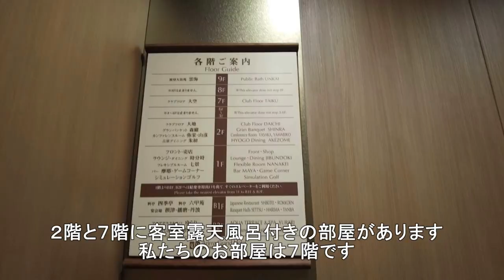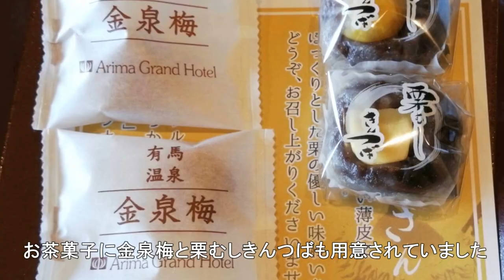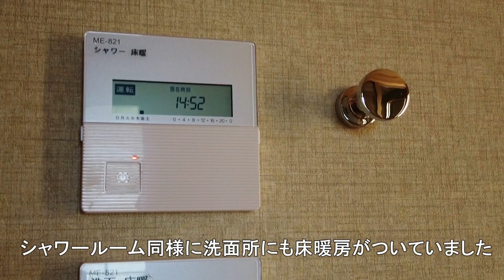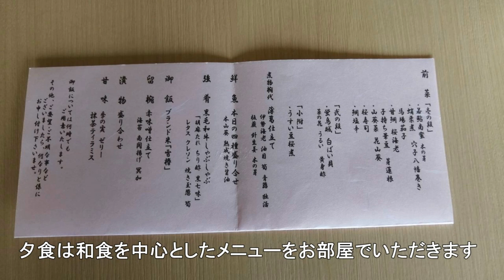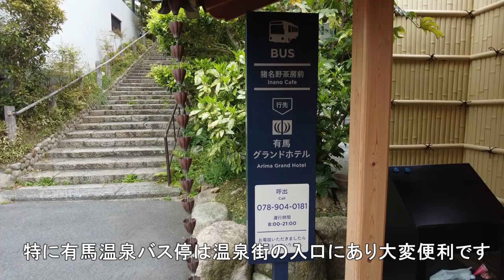【有馬温泉】有馬グランドホテル 別墅結楽 クラブラウンジと銀泉露天風呂付客室を満喫 Arima Grand Hotel Bessho Yura / Arima Onsen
夫婦で露天風呂付の和モダンなお部屋で有馬の山々を眺めたり、クラブフロアラウンジでお酒やコーヒーを楽しんでのんびり過ごせたお宿でした。

0:00 Opening
0:25 ホテルに到着 /Arrive at the hotel
0:49 Room tour 銀泉露天風呂付和洋室
2:45 銀泉の客室温泉風呂 /Ginsen guest room hot spring
4:41 クラブラウンジ /Club lounge
5:50 (夕食)お部屋で和食会席コース /Japanese dinner course in guest room
7:07 金泉を楽しむ貸切温泉 /Private bath to enjoy "Kinsen"
8:30 お部屋で朝食 /Breakfast in guest room
9:13 便利な館内設備等(有馬グランドホテル) /Convenient hotel facilities(Arima Grand Hotel)

貸切風呂は事前に電話予約できます。動画でも紹介している「朝陽」がオススメです。

・宿泊予約は一休を利用しました。

・初日に宿泊した東急ハーヴェストクラブ 有馬六彩の動画はこちらから